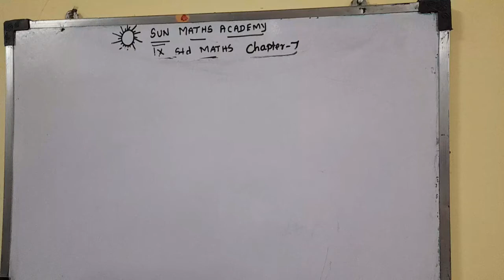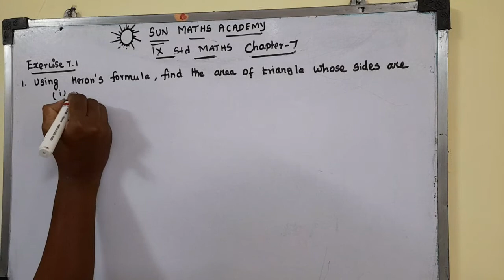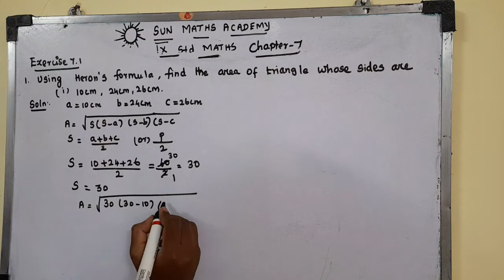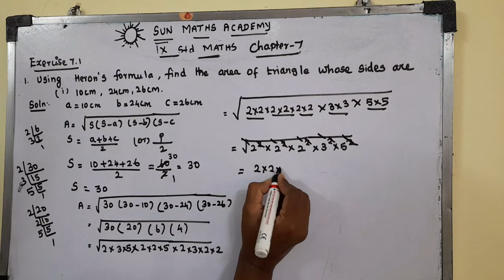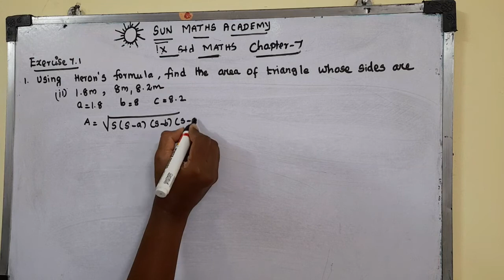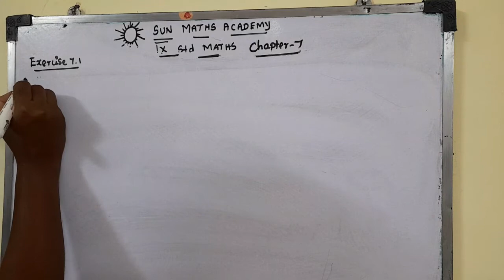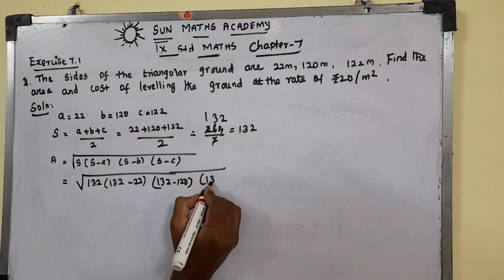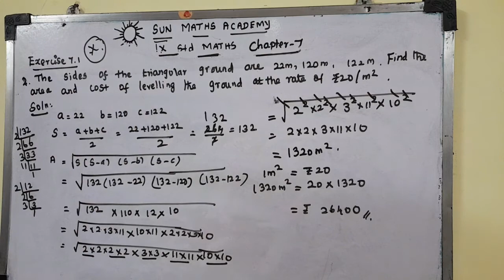IX th standard samacheer maths Mensuration Exercise 7.1 part 1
This video explians about mensuration chapter of exercise 7.1 first two problems.These problems are solved using Heron formula.Herons formula used three sides of triangle.